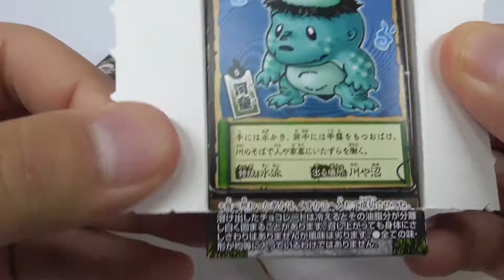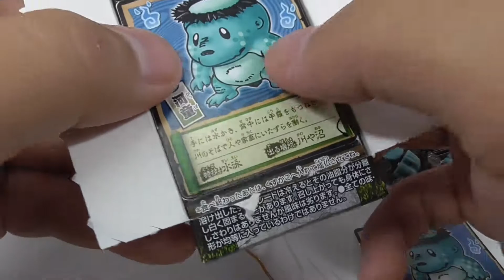封印解放！おばけチョコ Release the seal! Haunted Chocolate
子供たちに人気の"おばけ"をモチーフにした粒チョコ商品です。
怖いけど‥怖くない！総勢30種の愛嬌のあるオリジナルデザインのおばけ達がチョコの形になりました。
粒チョコシリーズ初の「青いチョコ（りんご味）」を採用し、ミルク味チョコとの２味仕様。

This is a chocolate grain product with the motif of "ghosts" popular among children.

Scary, but not scary! A total of 30 charmingly original designs of ghosts are now available in the form of chocolate.
For the first time in the grain chocolate series, "blue chocolate (apple flavor)" is used, and it comes in two flavors: milk flavored chocolate.